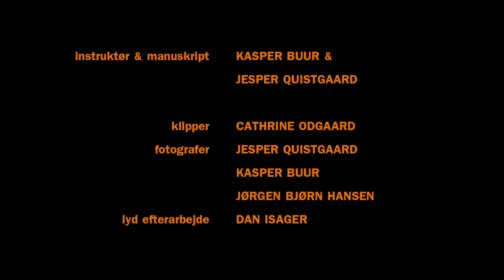CASPER PÅ ROSKILDE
Giv et like for flere af sårn her kortfilm :D
her er en julegave fra mig til jer, det en kærligheds kortfilm jeg lave på roskilde med drengerøve.
Musik: Son Of Caesar - "She was a girl selling gramophones"